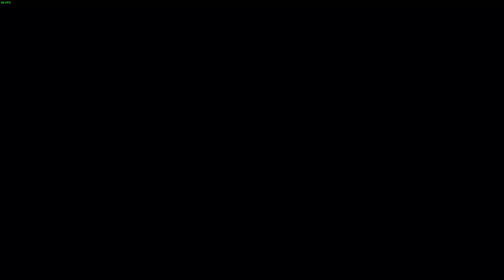Event Quest [The Name's Lavasioth!] Cluster Bomb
Cluster Bomb Speed Run